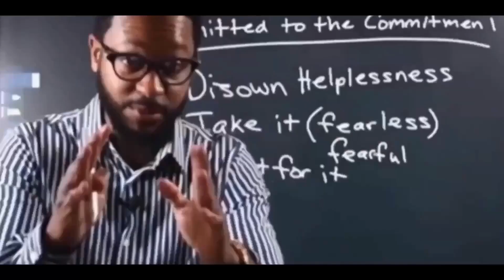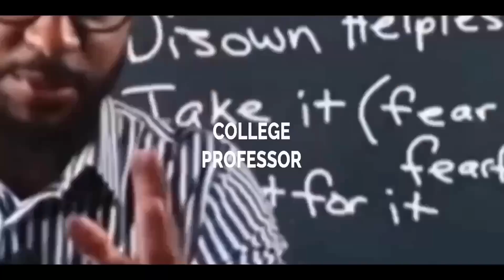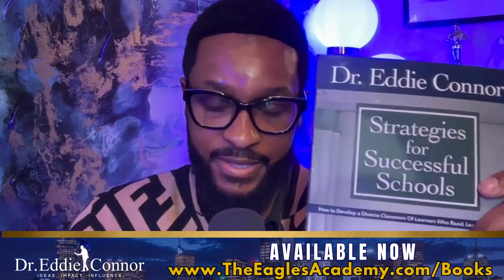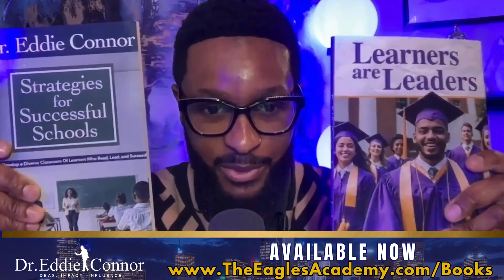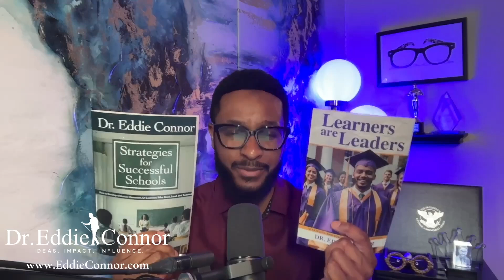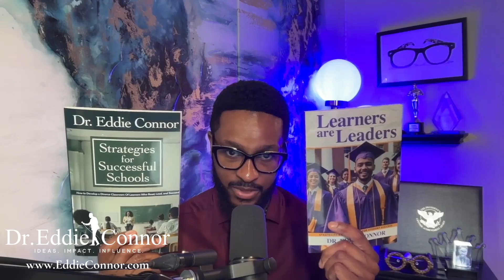Next Level Leadership: How to use your influence to make a difference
In this conversation, Dr. Eddie Connor discusses the critical state of education and the need for effective leadership. He emphasizes the importance of moving beyond positional leadership to a more relational and influential style.

Chapters

00:00 Introduction: Next Level Leadership
04:00 Positional Leaders vs. True Leaders
10:10 Leadership Beyond Position
14:25 Building a Longer Table
23:44 Permission and Relationships
27:04 The Importance of Relationships in Leadership
28:28 Caring and Serving as a Leader
29:37 The Power of Words in Leadership
32:26 Using Influence to Make a Difference
35:54 Sowing Seeds of Greatness
37:43 Investing in the Expansion of Leadership
49:11 Activating New Action Takers
50:07 Empowering Mindset Transformation